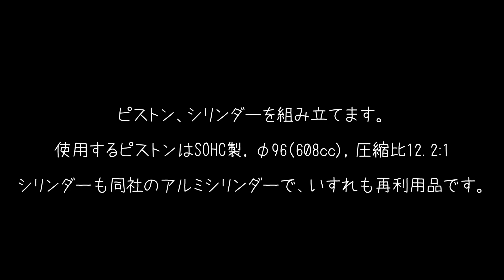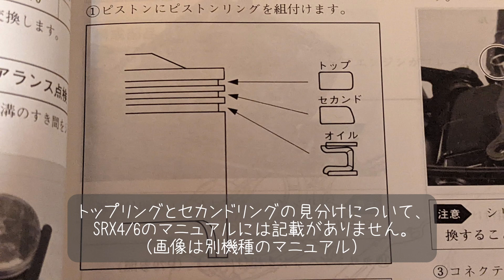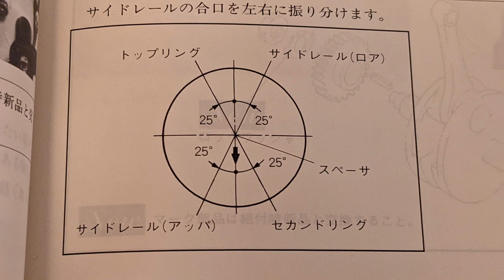【SRX600】閲覧注意 コメント要参照 ピストン、シリンダーの組立編 チューニングエンジンのオーバーホール Vol. 17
ピストンとシリンダーの組立て編です。
＊注意：この動画ではトップとセカンドリングを逆に組んでミスしています。

SOHCエンジニアリング製のハイコンプピストン（鋳造）と同社メッキシリンダーを再利用しています。
ボアはφ96のスタンダードサイズ、圧縮比は12.2:2です。
但し、ヘッドにも個体差があるのと、今回組むヘッドは加工もしてあるので、実圧縮比は別途測定しています。
最終的には11.4:1となる予定です。